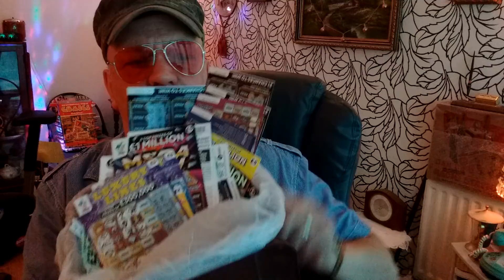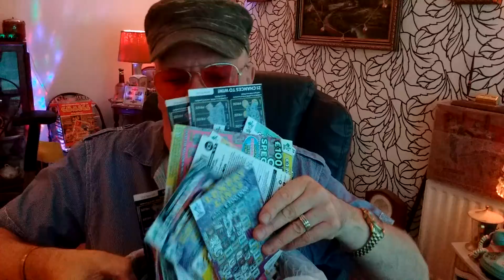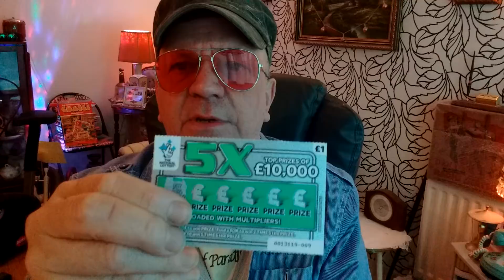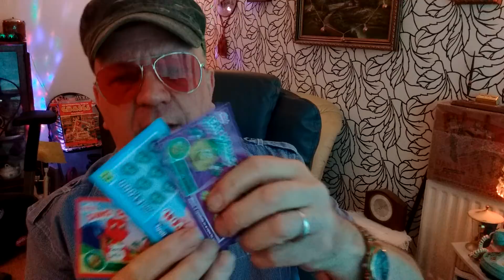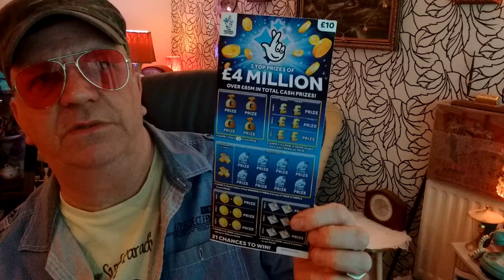Scratchcards..Tips to Improve your Chances of Winning on Scratchcards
There are ways and means...to help..your chances of Winning...Here We GooooOOOOOO!!!. Piggy your Wanted..